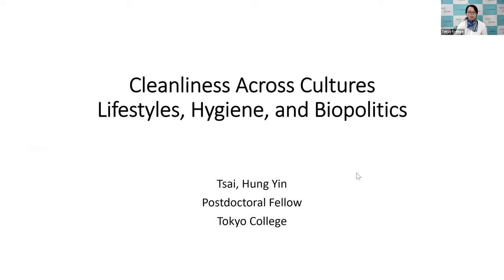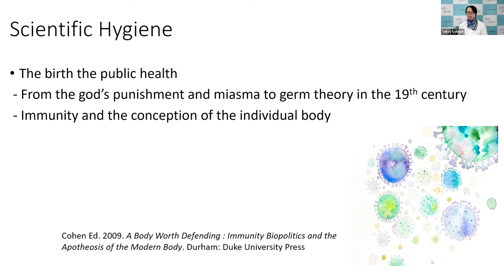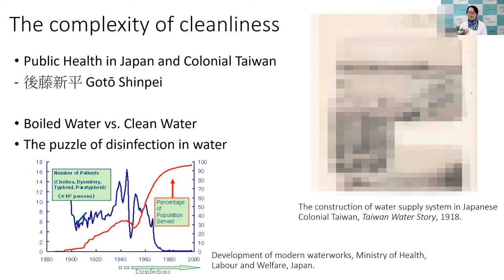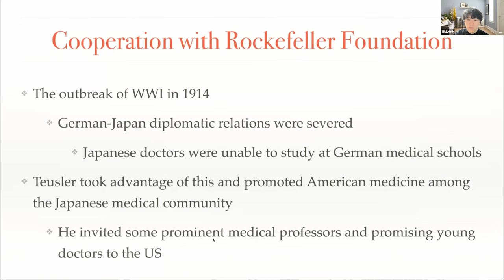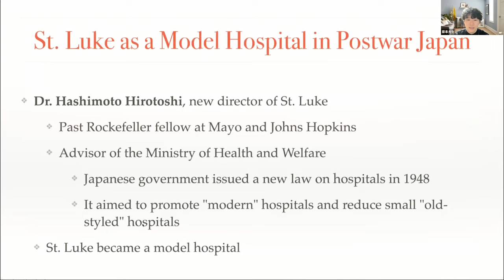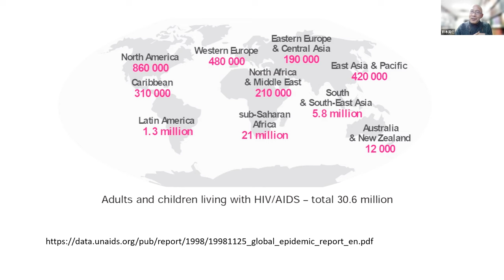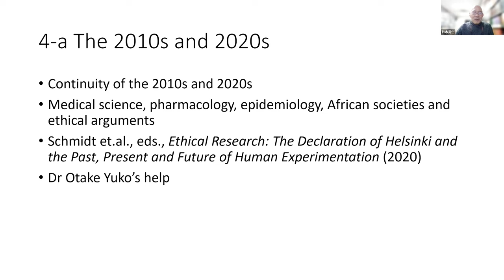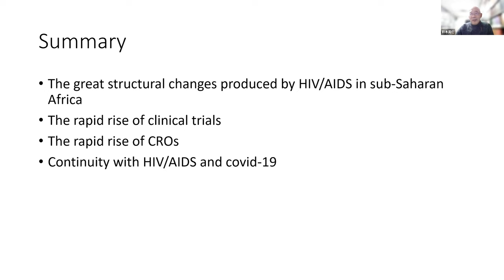At the Age of Pandemics: Contextualizing Cleanliness and Hygiene in the Past and Present【Day 1】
This event explores the cultural and medical context behind cleanliness and hygiene. The first symposium investigates “where do our idea of cleanliness come from?” across time and space. The second analyzes “how do we face the contemporary and future challenge of hygiene?” contributing to a better public health system.

00:00:00    introduction
00:02:37　TSAI HungYin (Postdoctoral Fellow, Tokyo College)
00:17:54　FUJIMOTO Hiro (JSPS Postdoctoral Fellow, Kyoto University)
00:34:23　SUZUKI Akihito (Professor, The University of Tokyo)